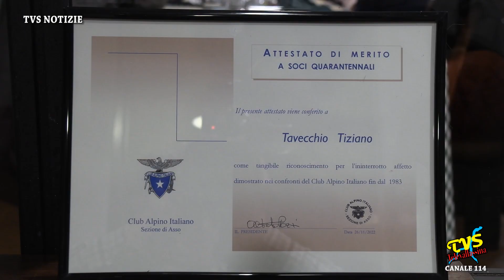CENA SOCIALE CAI ASSO - 26 NOVEMBRE 2022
Eupilio (CO) - 29 Novembre 2022

Sabato 26 Novembre presso l'Agriturismo Sant'Anna di Eupilio (CO) si e' tenuta la tradizionale cena sociale del CAI ASSO guidato dal presidente Alberto Pozzi. La cena conviviale e' stata l'occasione per tracciare un bilancio della stagione 2022 che si sta per chiudere.